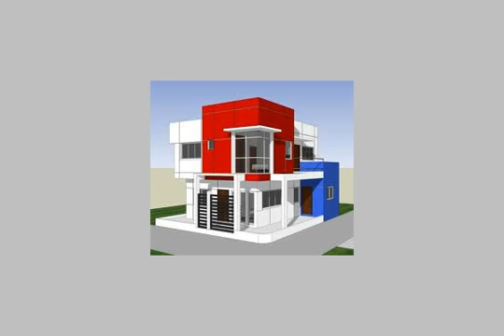Land farm for sale in ismailia - mlseg.com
هذا هو الحلم لمن يبغى المستقبل 50 فدان على بعد 11ك من الفردان بالقنطرة شرق وعلى طريق عساف مباشرا مزروعة وغير سعر الفدان يبدء من 5000 جنية الارض من حولها تروى تنقيط وسيعاد تشغيل خط سكك حديد الفردان مرة اخرى والقناة التى فى خلفية الارض والتى اهملت من قبل طبقا لقرار السيد كمال الجنزورى الصادر فى2/1 هذا العام والمذاع فى كل وسائل الاعلام مرئى ومقروء ومسموع . - الاسماعيلية الفردان - Egypt Real Estate | Ismailia | Land For Sale